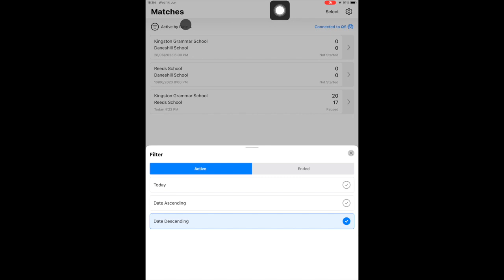QS Basketball App - HOW TO FILTER THE FIXTURES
This video explains how you can filter the fixtures on the  QS Basketball app.
The QS Basketball app provides an easy-to-use scoring platform with a full management system where player profiles, teams and league details can be managed.